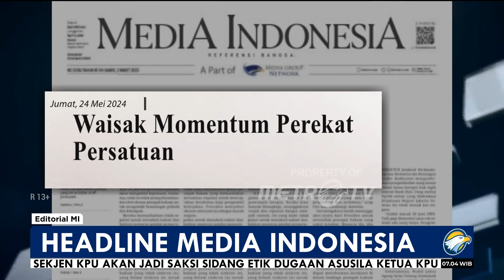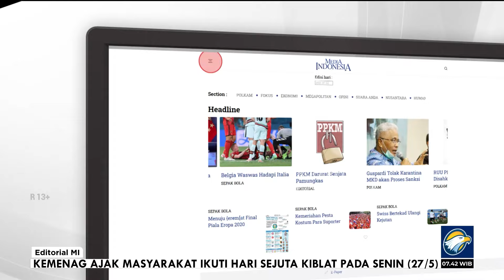Bedah Editorial MI - Napas Panjang Pejuang Lingkungan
MENGUPAYAKAN, memperjuangkan, dan memperoleh lingkungan hidup yang sehat adalah hak setiap warga negara. Bahkan sejatinya sistem hukum kita juga menjamin perlindungan hukum kepada masyarakat agar tidak dapat dituntut pidana maupun perdata ketika memperjuangkan hak atas lingkungan hidup yang baik dan sehat.

Perlindungan itu termaktub jelas pada Pasal 66 UU Perlindungan dan Pengelolaan Lingkungan Hidup dan Pasal 48 Peraturan Mahkamah Agung Nomor 1 Tahun 2023 tentang Pedoman Mengadili Perkara Lingkungan Hidup. Konsep yang sama juga dikenal di sistem hukum internasional dengan istilah Anti-Strategic Lawsuit Against Public Participation (Anti-SLAPP).

Maka, menjadi aneh ketika ada masyarakat atau aktivis yang mencoba melindungi lingkungan dari tangan-tangan perusak atau perilaku yang berpotensi merusak lingkungan justru dilaporkan dan bahkan kemudian dijerat hukum. Kritik untuk kebaikan lingkungan dibalas dengan kriminalisasi. Seolah-olah negara lebih takut dengan kritik ketimbang ancaman kerusakan lingkungan.

Itulah yang sempat menimpa aktivis lingkungan Daniel Frits Maurits Tangkilisan. Ia aktivis atau pembela lingkungan, bukan penjahat lingkungan.

Daniel dijerat dengan Pasal 27 ayat 3 dan Pasal 28 ayat 2 UU Informasi dan Transaksi Elektronik (ITE). Kalau merujuk pasal itu, ia dituding melakukan tindak pidana tanpa hak menyebarkan informasi untuk menimbulkan rasa kebencian terhadap kelompok masyarakat tertentu berdasarkan atas suku, agama, ras dan antar golongan (SARA).

Padahal, yang ia sajikan di video itu merupakan bentuk keprihatinan melihat lingkungan Karimunjawa yang dirusak dengan semena-mena oleh pengusaha tambak. Oleh Pengadilan Negeri Jepara, April 2024 lalu, Daniel divonis hukuman tujuh bulan penjara dan denda Rp5 juta. Vonis yang kemudian dikritik habis-habisan oleh para pegiat lingkungan dan organisasi pembela lingkungan.

Vonis tersebut menjadi kabar duka bagi lingkungan dan kemanusiaan, sekaligus penihilan perlindungan terhadap kebebasan berpendapat di negeri ini. Muncul kekhawatiran bahwa dengan yurisprudensi dari kasus Daniel, upaya-upaya untuk melindungi lingkungan di masa mendatang bakal dengan mudah dapat dikriminalisasi. Jika itu yang terjadi, jelas menjadi sinyal kematian bagi lingkungan.

Akan tetapi, sinyal itu kini mulai berubah. Apa yang ditakutkan para aktivis lingkungan dan pembela hak asasi manusia (HAM) setidaknya teredam oleh putusan sidang banding di Pengadilan Tinggi Semarang (Jawa Tengah). Dalam putusan itu, majelis hakim banding membebaskan Daniel dari segala tuntutan hukum. Hakim mempertimbangkan posisi Daniel sebagai pejuang hak atas lingkungan yang baik dan sehat, serta pembela HAM yang harus dilindungi.

Yang pertama, tentu saja kita patut mengapresiasi putusan sekaligus pandangan majelis hakim di PT Semarang tersebut. Kita apresiasi karena para hakim itu sadar bahwa dalam perkara hukum berkategori Anti-SLAPP, seperti perkara Daniel, pertimbangan kelestarian lingkungan mesti dikedepankan. Putusan tersebut menjadi preseden positif dalam penerapan hukum bagi pejuang lingkungan hidup.

Namun, jelas tak boleh hanya berhenti di situ. Kasus ini harus menjadi pembelajaran bahwa mencegah dan membendung potensi kriminalisasi menggunakan UU ITE terhadap pejuang lingkungan dan pembela HAM merupakan hal yang sangat urgen di tengah era digital seperti sekarang. Negara mesti terus hadir melindungi kebebasan berpendapat dan berekspresi, terlebih jika ekspresi itu dimaksudkan untuk tujuan penjagaan lingkungan dan HAM.

Sekali lagi, aktivis lingkungan seperti Daniel bukanlah penjahat. Mereka pejuang. Ketika bumi semakin menua dengan ancaman krisis iklim yang kian membuat miris, suara aktivis lingkungan dalam melawan perusakan lingkungan yang dilakukan manusia selayaknya diganjar perlindungan, bukan malah kriminalisasi.